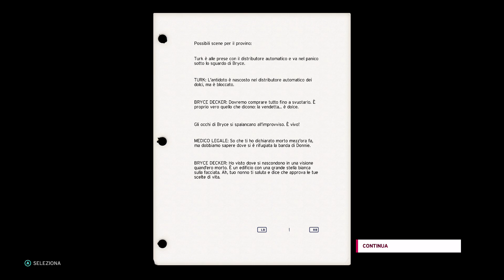WWE2K20 Gameplay hd Ita Carriera Capitolo 11 Raw